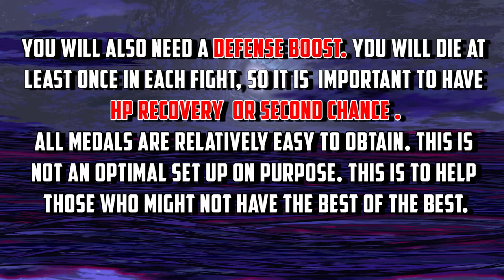MYSTERIOUS SIR CHALLENGE (WITHOUT KEX) | Kingdom Hearts: Union Cross | Firemac Gameplay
Don't have KEX? Well no worries! I show you how to beat the challenge without that medal! Anyone can do it! This is 100% f2p friendly!